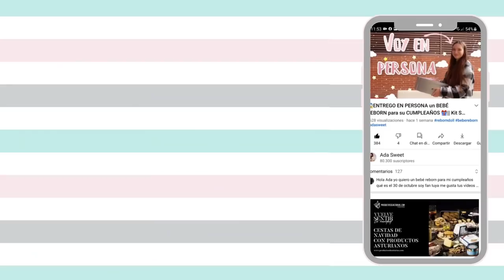⭐MORNINNG ROUTINE with my NEW REBORN BABY Dafne / 🍼 ROSALIE by Olga Auer | Ada Sweet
🗺SHIPPING to ALL countries.

WHY CAN'T I give REBORN BABIES for FREE?
➡️https: // Utm_content = DAEuxHygp9M & utm_campaign = designshare & utm_medium = link & utm_source = publishsharelink

HOW TO FIND my videos VERY EASY?
Here are some lists in which my videos are organized by categories; you will be able to see ALL my vlogs, ALL the routines, ALL the crafts, etc:

⭐VIDEO SCHEDULE⭐
-Spain = 8 pm
-United States = 1pm
-Venezuela = 2pm
-Mexico, Colombia, Peru, Uruguay = 3pm

➡️WEDNESDAY: Crafts, deliveries, special videos and tips for REBORN BABIES
➡️FRIDAY: Routine with my REBORN BABIES
➡️SUNDAY: Decoration video on my ROBLOX channel

*.:｡ ✧ * ﾟ ﾟ ･ ✧ .｡. * *.:｡ ✧ * ﾟ ﾟ ･ ✧ .｡. *. *.:｡ ✧ * ﾟ ﾟ ･ ✧ .｡. *.

Don't forget to subscribe and you won't miss my content, since I make many varied videos with my REBORN BABIES; ROUTINES WITH MY REBORN BABIES, REBORN BABY BOXPACKING, MATERIAL UNBOXINGS TO MAKE REBORN BABIES, REBORN CRAFTS, TIPS TO CARE FOR YOUR REBORN BABY and much more about REBORN BABIES
Kisses! 🤗

⭐MORE VIDEOS ABOUT REBORN BABIES⭐

6 Music by Mario Ayuda - Don't Feel Right (feat. Dolly Rae)

📷Objective: it depends, almost always 50mm from CANON.

☀Lighting: two SPOTLIGHTS with tripod and sometimes a RING OF LIGHT.